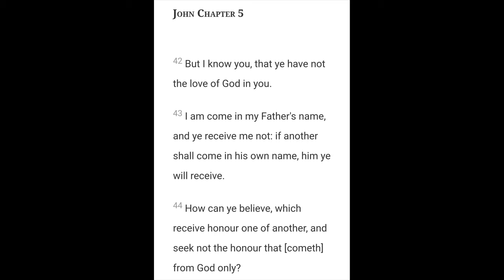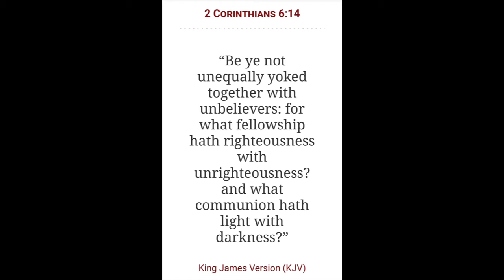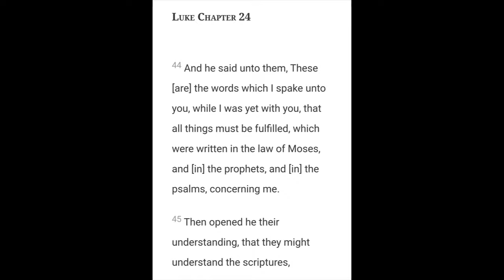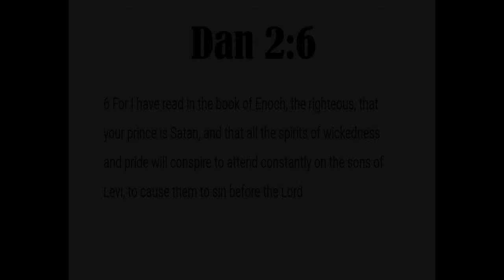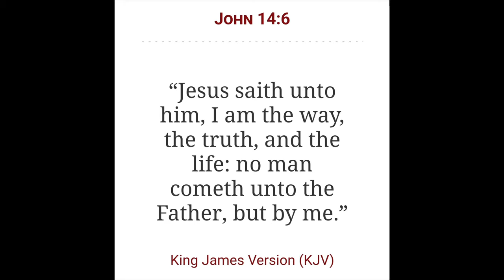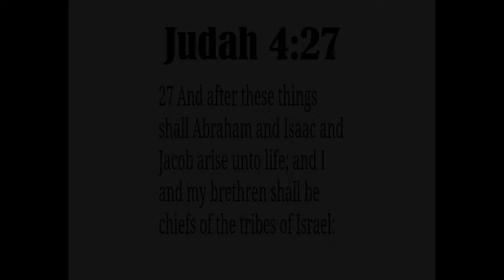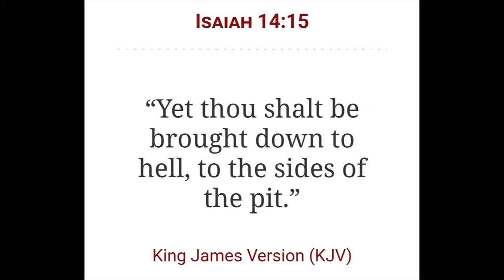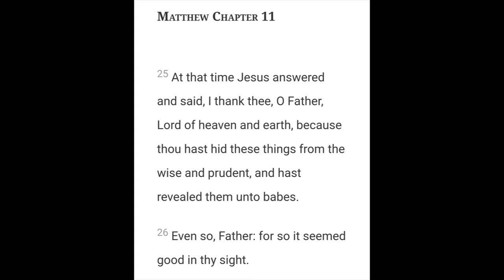Decentering Idols by Unmasking Jesus with Truth